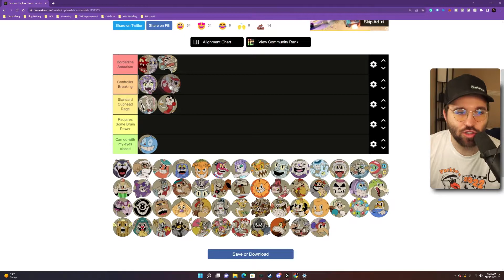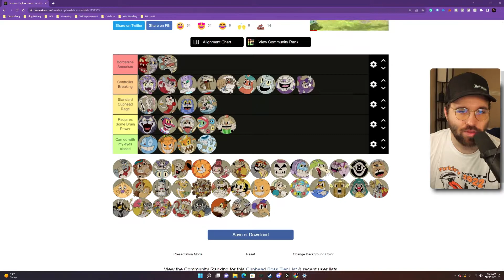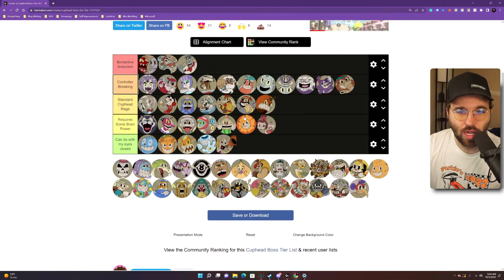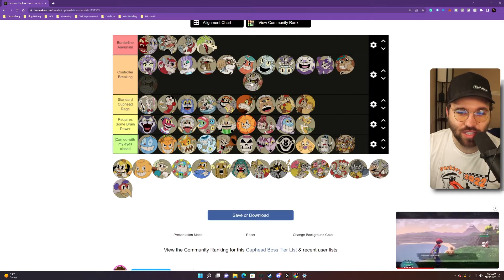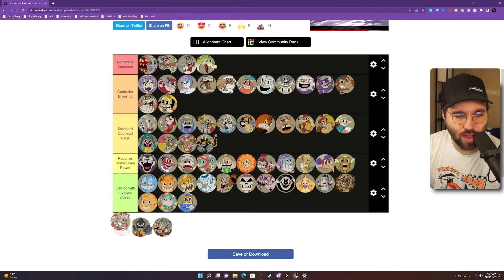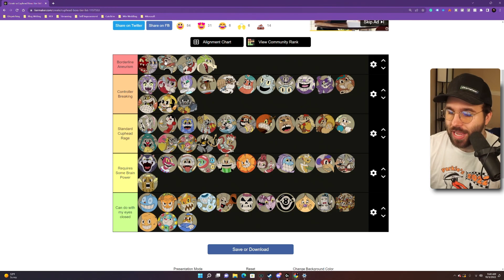Ranking Every Cuphead Boss on Expert (Cuphead Tier List)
Ranking every Cuphead Boss on Expert